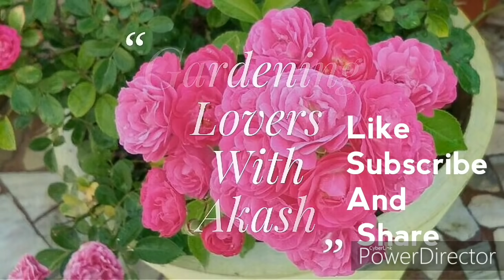लौंग के पौधे को घर में कैसे उगाए || How to grow Clove ( laung ) Plant at Home